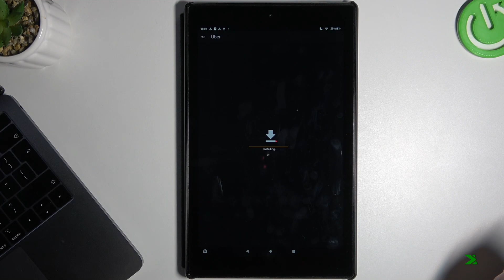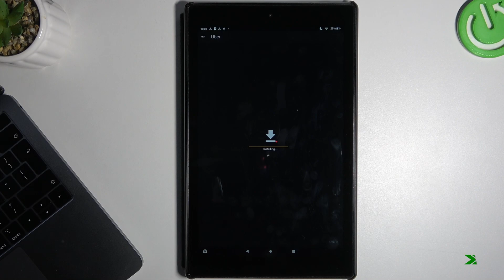How to Download & Install Uber App on Amazon Tablet?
Make your travel experience more convenient by learning how to download and install the Uber app on your Amazon Tablet. Whether you need a ride to your destination or want to schedule one in advance, our step-by-step guide will walk you through the process. Get ready to access reliable transportation with Uber on your Amazon Tablet!

How to Get Uber on Your Amazon Tablet?
How to Download and Install the Uber App on Your Amazon Tablet?
How to Set Up Your Amazon Tablet for Effortless Transportation with Uber?